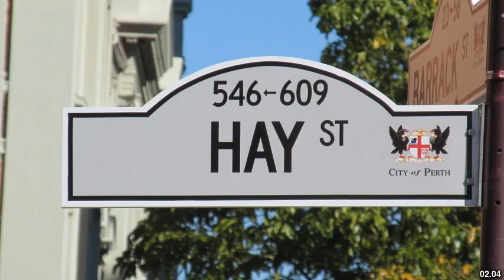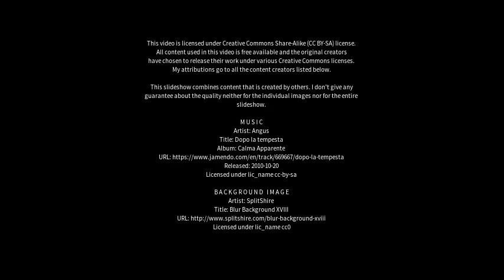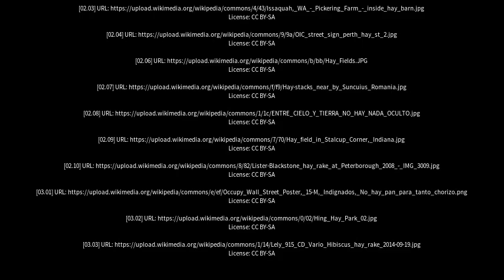Best places to visit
Best places to visit - Hay (Australia) Best places to visit - Slideshows from all over the world - City trips, nature pictures, etc.